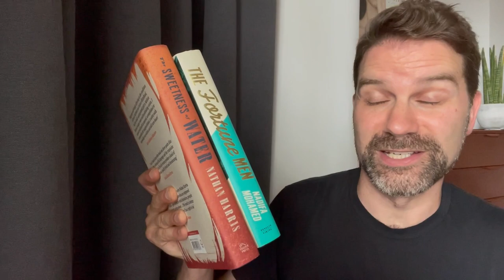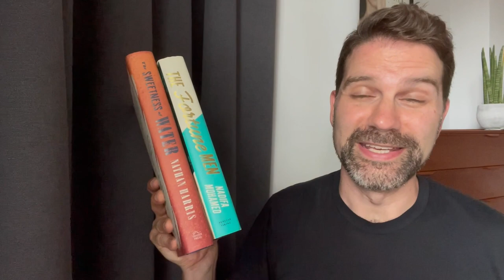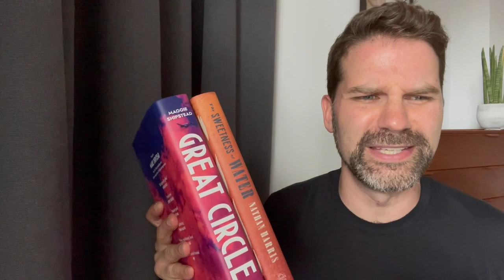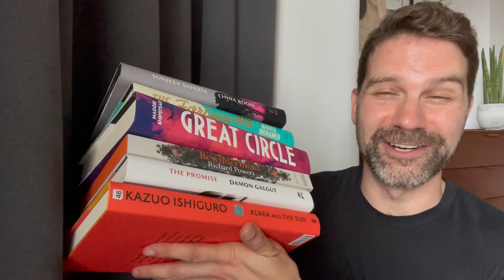Booker Prize 2021 Shortlist – Predictions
On Sept 14th the shortlist for the 2021 Booker Prize will be announced. I've now read all 13 novels so I have some thoughts about them and predictions for what might make the final list. Click ‘Show More’ for info & links.

Shortlist announced: September 14
Winner announced: November 3

My reviews of the books:
A Passage North - Anuk Arudpragasam

A Town Called Solace - Mary Lawson